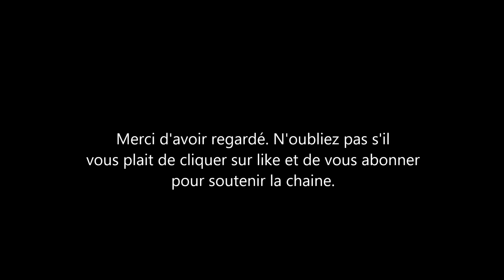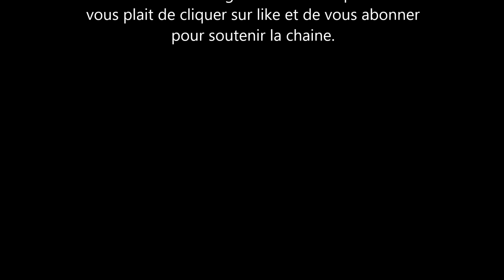Meghan Markle et son mari le Prince Harry vont-ils nous souhaiter la bonne année 2022?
on vient de passer une nouvelle année et on l’espère meilleure. en tout cas pour les sussex, meghan markle et le Prince harry. le couple n'a pas souhaité la bonne année et les fans attendent.